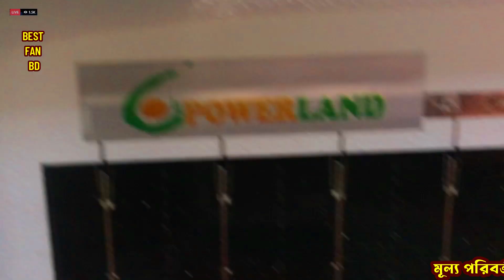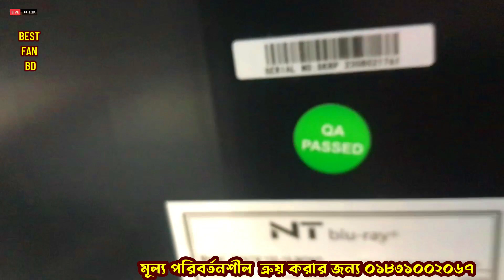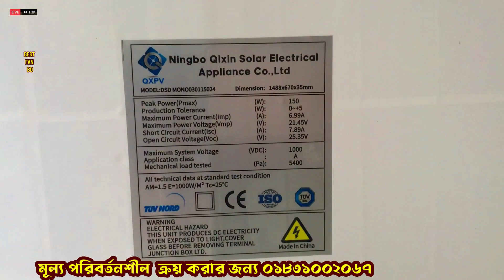SOLAR PANEL PRICE IN BANGLADESH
Video Credit :
The prices of solar panels in Bangladesh may vary depending on the quality and advanced technology
Eg 1.Solar Home Rs.40
  2. Anti Blue 60 Rs
  3.Genetic 35 Taka
4. Grameen Shakti 58 rupees
5. QSPB makes Rs.35
The rate is variable We provide updated videos as soon as rates change We sell solar panels at very low prices in Bangladesh